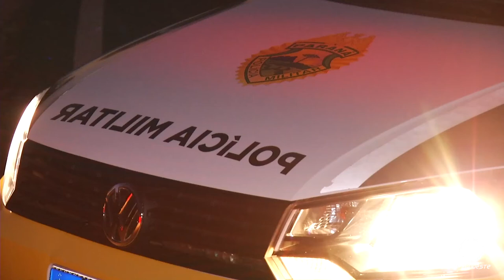Polícia apreende armas e munições em Francisco Beltrão